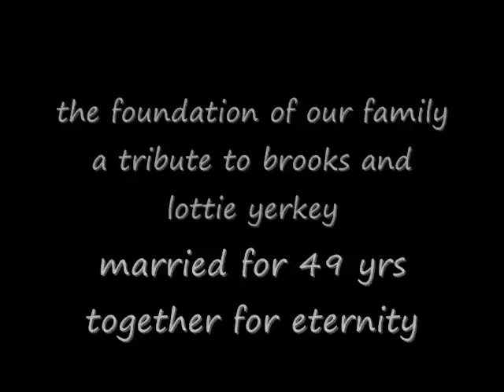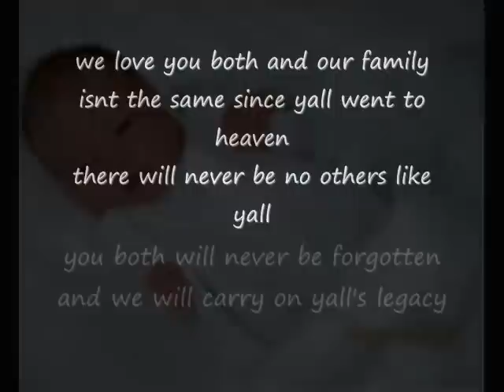a tribute to my grandparents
a tribute video me and my wife made for my grandparents,brooks and lottie yerkey, who have passed on,i made this video especially for my aunts and uncles.dean,lee,steve,diane,cindy and reanie,this is for you.i love yall and hope you enjoy it and yall deserve to have something like this of yalls parents,who was the foundation for our family,without them none of us even exist.